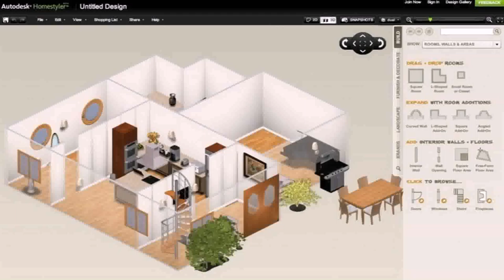House Plan Online India (see description)